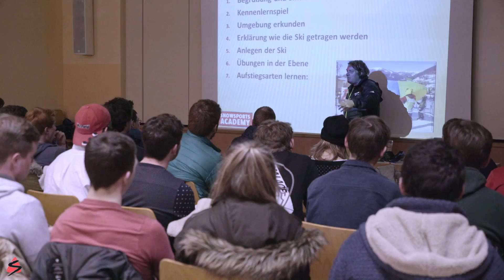The Experience: A day in the life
A short film about our time in Austria with Ski Instructor Academy during my instructor course.

Video Credit: Conor O'Neill